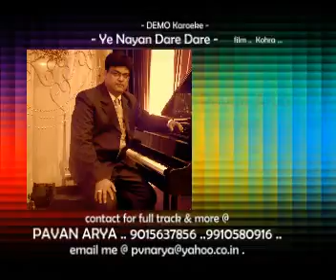Ye Nayan Dare Dare -- Demo KAROEKE --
Also Join me on my FACEBOOK page for my other UPDATES ..